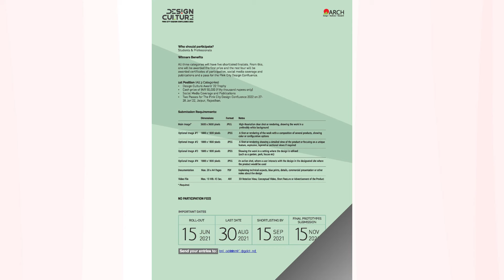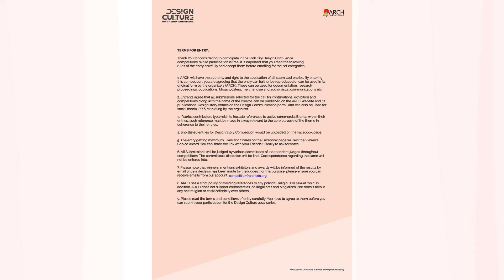Form. Reform. Transform | Design Culture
The Design Culture Learning Series at ARCH College of Design and Business seeks to promote the concepts of design thinking and their application by familiarizing the new generation with design methods and skills.
The learning series will have awards, competitions and calls for Research Paper Abstracts, Digital Posters and Installations. The ongoing Design Culture Dialogue Series is a sub-part that includes exchanges and dialogue between renowned speakers and industry experts from all across India and the world. All of these repositories for the future, will culminate in the Pink City Design Confluence’22.  It will put forward recommendations to policymakers about how to use design technology to address current educational challenges and foster a better tomorrow in this presently vulnerable, uncertain and complex world.
Make sure that you attend every session on YouTube for unparalleled exposure to a vast pool of knowledge.